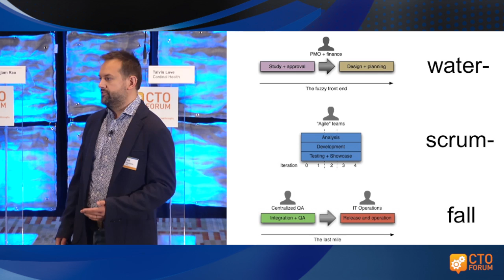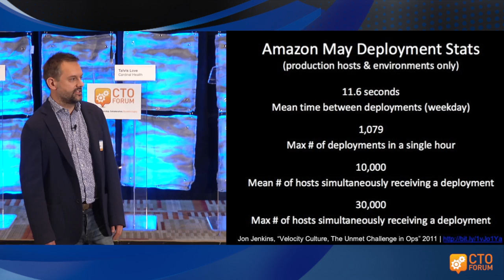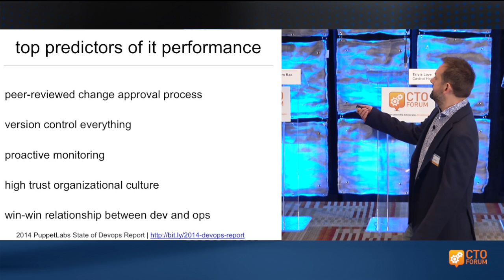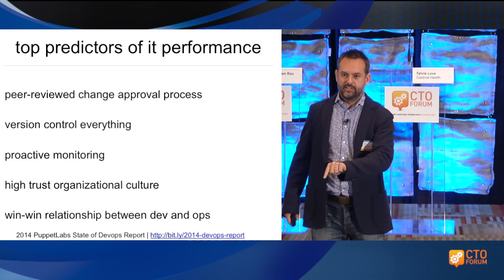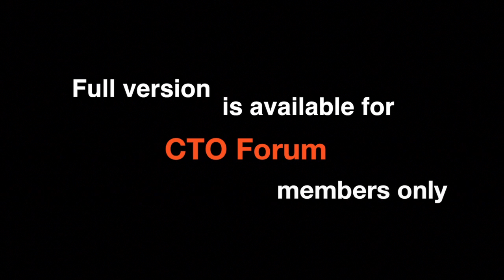Jez Humble: Multiplying Business Value through DevOps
Vice President at Chef, a lecturer at UC Berkeley, and co-author of the award-winning books Continuous Delivery and Lean Enterprise Jez Humble talks about DevOps and the value it can deliver to your business at the Rethink Technology conference